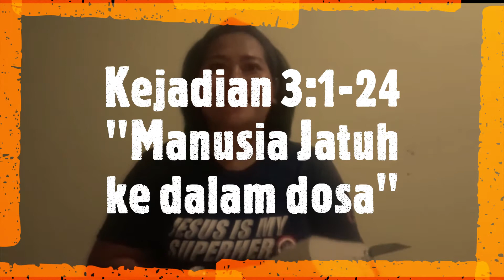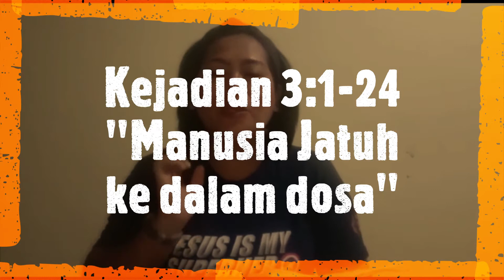Sunday School Online Service | March 21, 2021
Wesley Methodist Church Medan